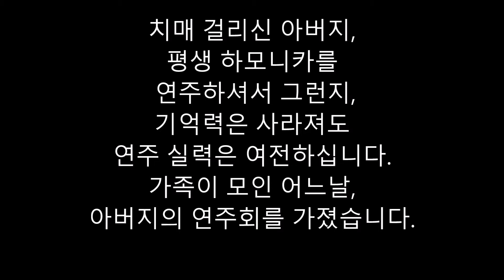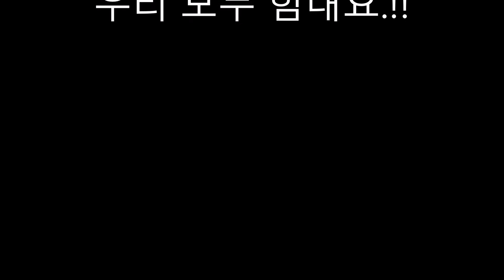[힐링] 치매 걸리신 아버지의 하모니카 연주회. Father with dementia, playing harmonica in his concert 조회 10000회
치매 걸리신 아버지, 평생 하모니카를 연주하셔서 그런지,
기억력은 사라져도 연주 실력은 여전하십니다.
가족이 모인 어느날, 아버지의 연주회를 가졌습니다.
치매가 있는 아버지, 돌보는 엄마, 가족 모두 힘들고 슬픈 상황이지만,
 우리 곁에 있어주셔서 감사하고 고맙습니다.
Father with dementia, because he played harmonica all his life,
Even if your memory is gone, your playing skills are still there.
One day the family gathered, I had a father's concert.
Fathers with dementia, caring mothers, and families all have a difficult and sad situation
  Thank you and thank you for being with us.

배경 음악 :
Folk Tap Harp -  Unicorn Heads